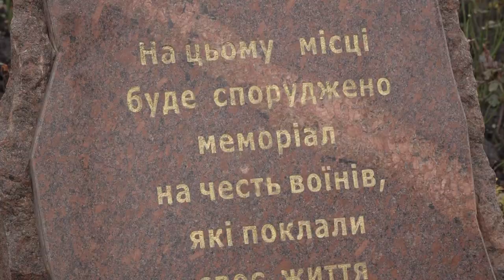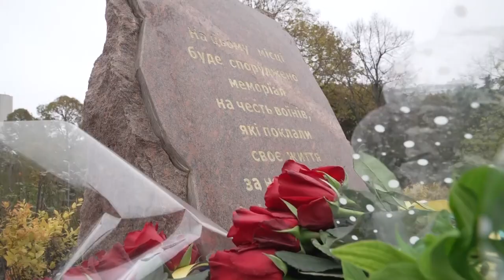В Одессе отмечают День Вооруженных Сил Украины